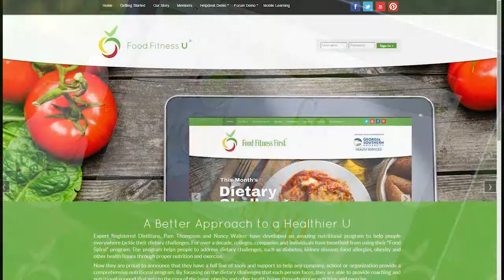Food Fitness First & Georgia Southern University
Food Fitness First has been helping College Students for over six years

Food Fitness First has become an integral part of Georgia Southern University.  It has worked with every area pertaining with food and health on and off campus.